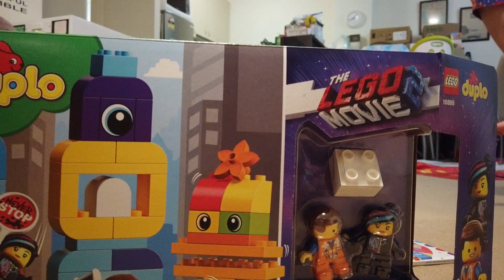Lego Movie 2 Duplo - Emmet and Lucy's Visitors from the DUPLO Planet - 10895 Unboxing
Unboxing Lego Movie 2 Duplo - Emmet and Lucy's Visitors from the DUPLO Planet - 10895